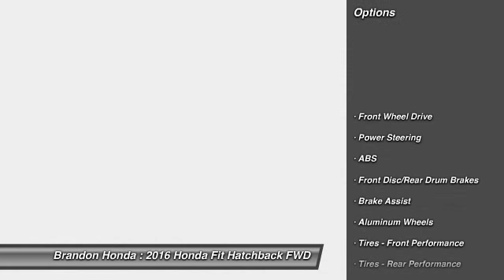2016 Honda Fit Tampa FL S007076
2016 Honda Fit EX - $18350

Brandon Honda
9209 East Adamo